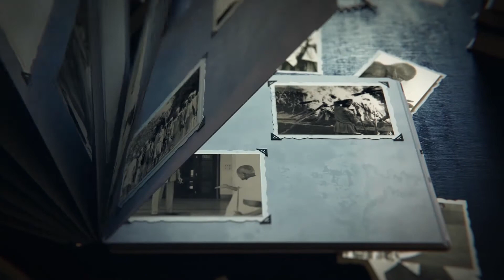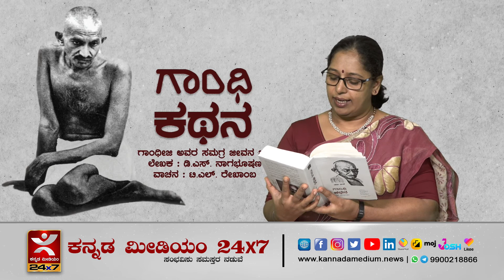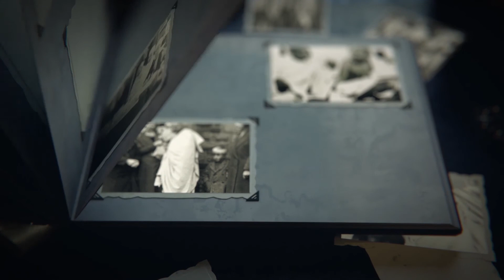ಗಾಂಧಿ ಕಥನ | ಹೆಜ್ಜೆ 1 | ಅಧ್ಯಾಯ 9 I ಡಿ.ಎಸ್. ನಾಗಭೂಷಣ ರಚಿತ ಕೃತಿ ವಾಚನ | Gandhi Kathana